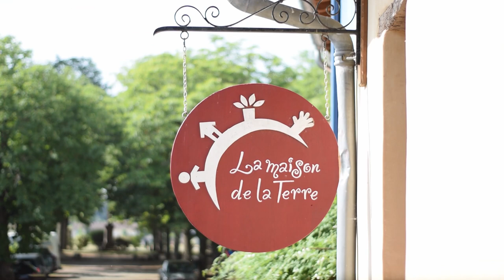Teaser de la programmation estivale de la Maison de la Terre 2022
Teaser de la programmation estivale 2022 de la Maison de la Terre.

- Vidéo réalisée par Rigas, en service civique à la Maison de la Terre.